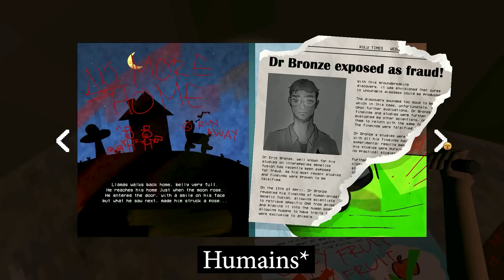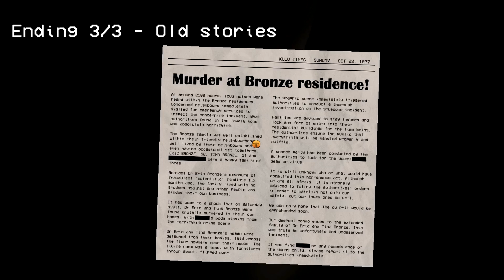HUNGRY LAMU | LA NOUVELLE FIN SECRÈTE !!!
Gameplay découverte FR (Français) sur Hungry Lamu un jeu d'horreur